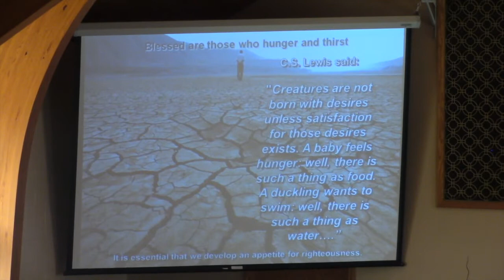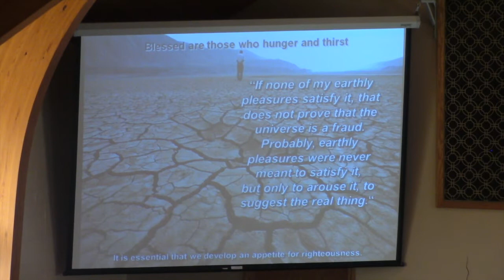Dr. Tom Feb. 3, 2019 Alliance Friends Church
Message: Blessed Are Those Who Hunger And Thirst by Dr. Tom Kinnan, Interim Pastor at Alliance Friends Church, Alliance, Ohio. Visit online at alliancefriendschurch.org. Experience God & Connect!